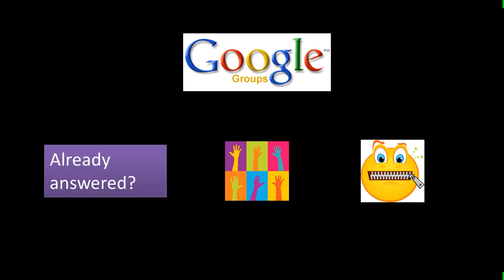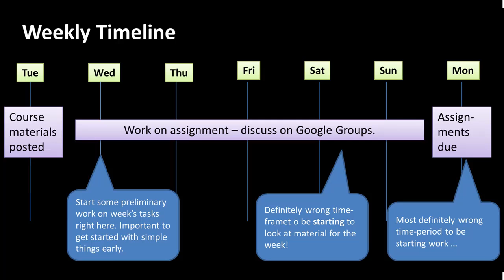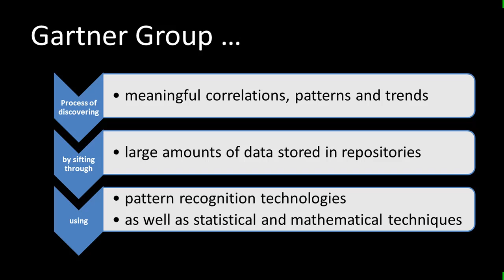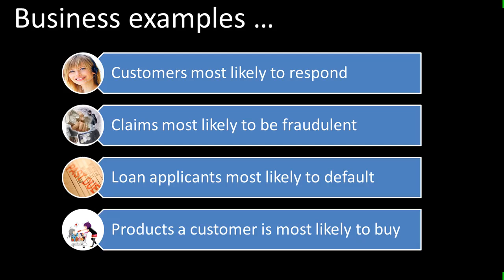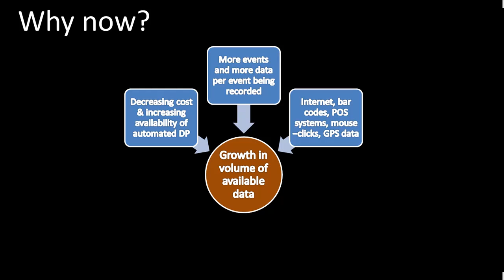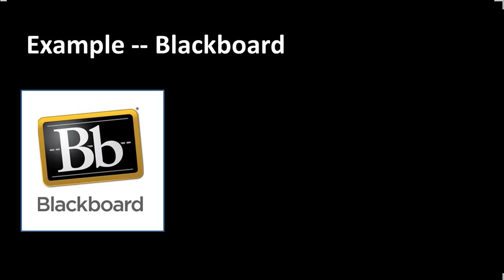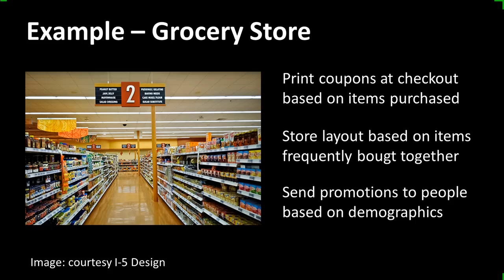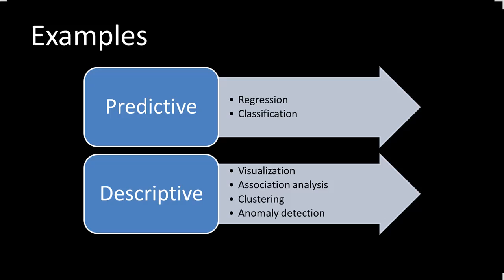Business Intelligence -- Seton Hall -- Spring 2013 -- Lec 1c